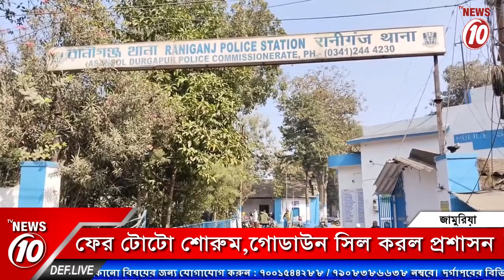ফের টোটো শোরুম,গোডাউন সিল করল প্রশাসন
ফের টোটো শোরুম,গোডাউন সিল করল প্রশাসন || TVNEWS10 ||